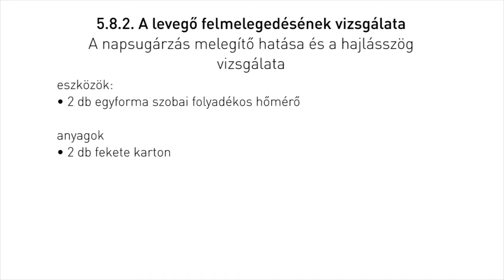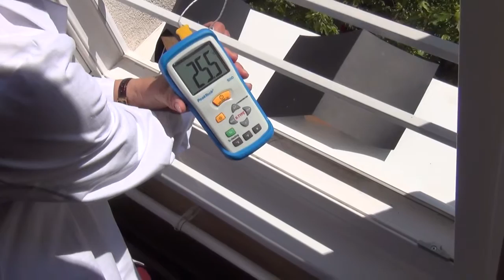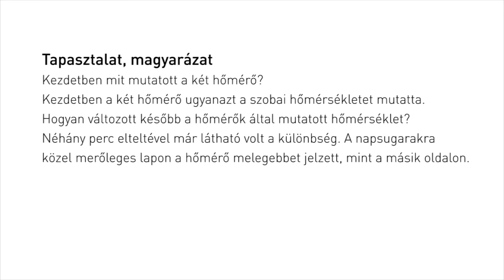A napsugárzás melegítő hatása